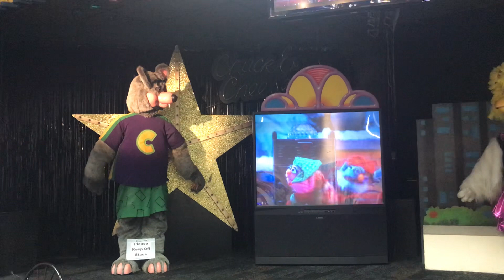Chuck E. Cheese’s - Pineville Matthews RD - Show 5 2021 - Holiday Traditions